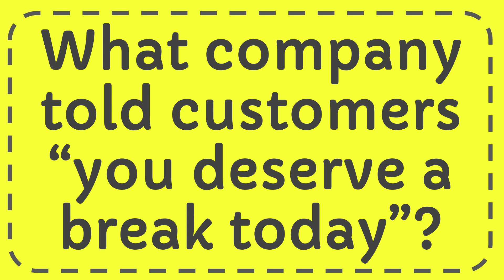What company told customers “you deserve a break today”?